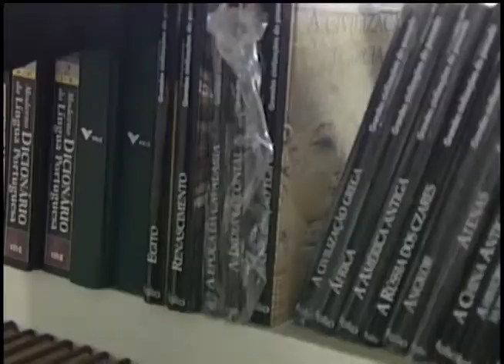Programação ARTV - Canal 5 - AO VIVO Mat Falta de Leitura